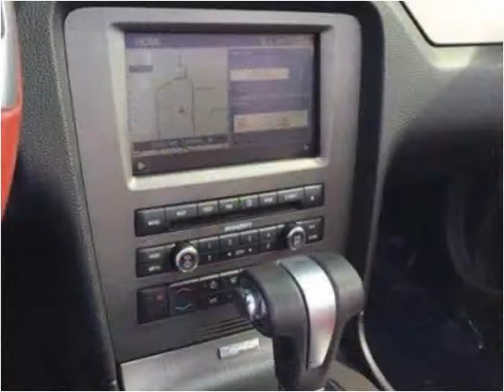2010 Ford Mustang Used Cars Carmel IN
This 2010 Ford Mustang is available from Indy Auto Man.